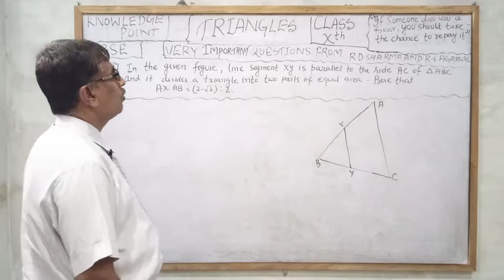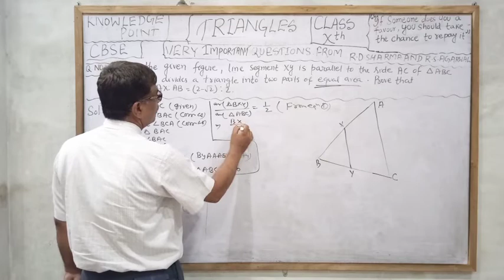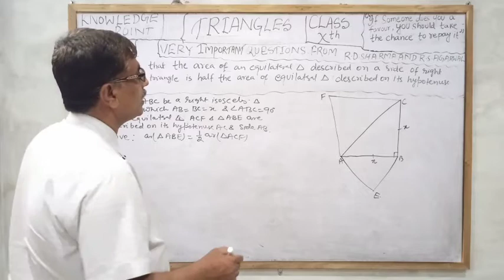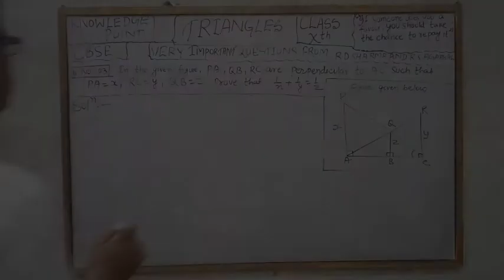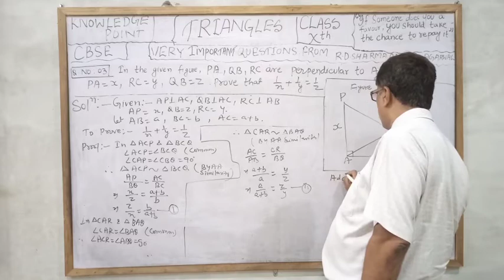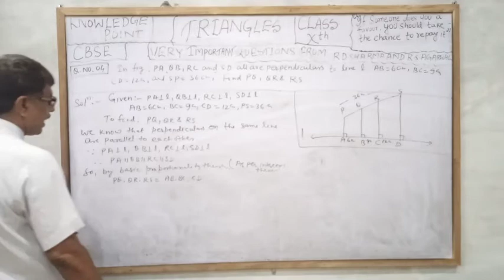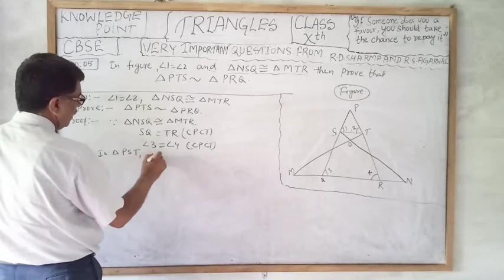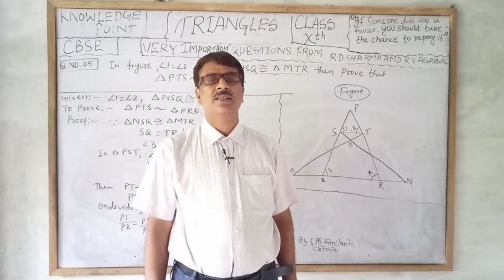Triangles l Very Important Questions l Class X l Part 4 l CBSE l R.d.sharma & R.s.agarwal l Rksir